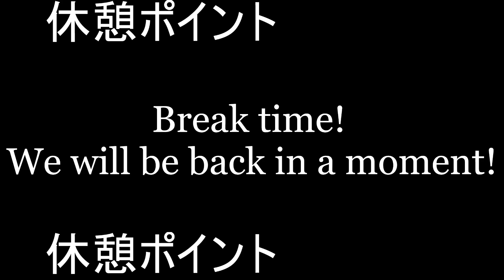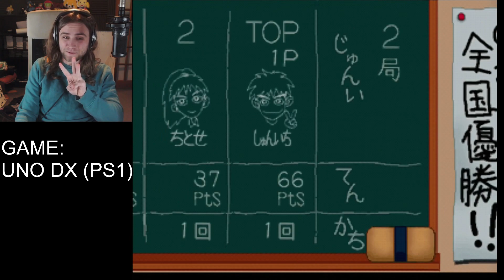EVERYONE HAS UNO IT CAME FREE WITH YOUR PS1 (UNO DX 2)